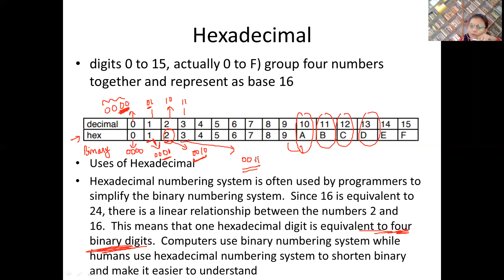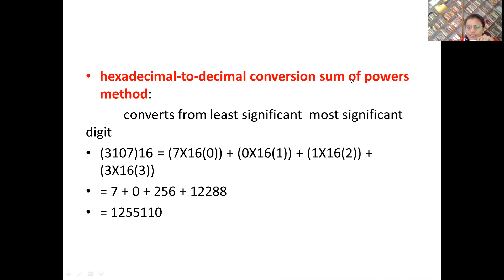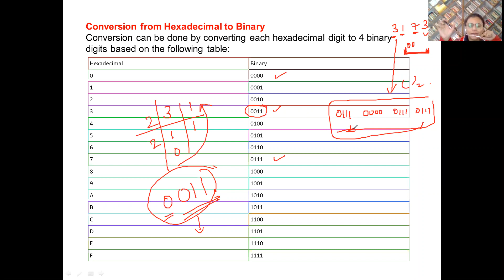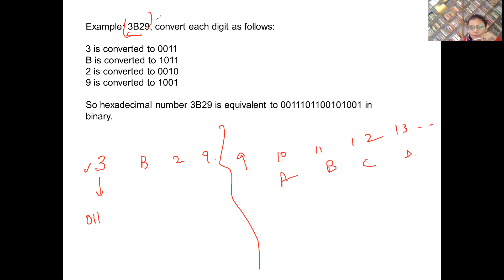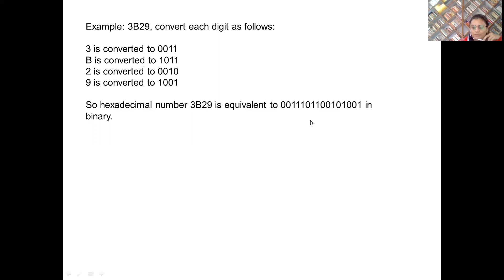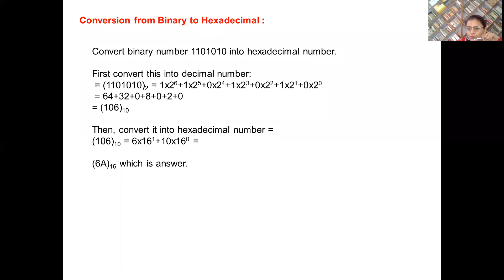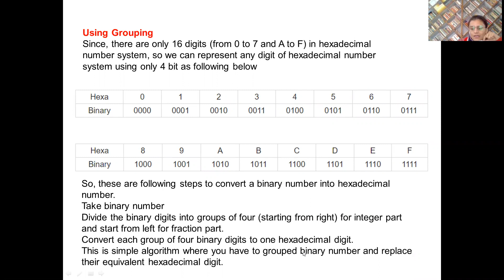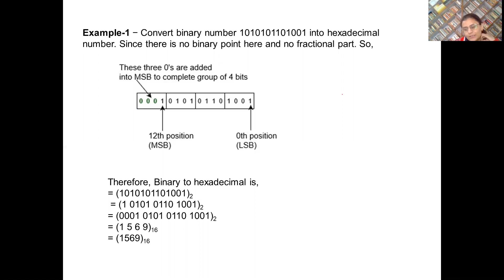Microprocessor Lecture 3 (Hexadecimal conversions)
Learn Microprocessor, from Miss Kaavya Gaur, an expert, and build your career in IT.